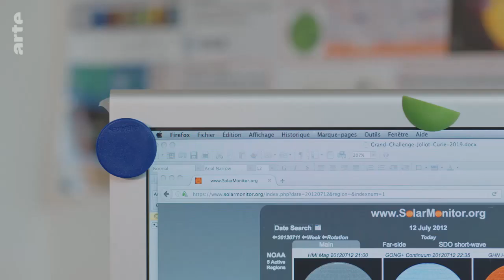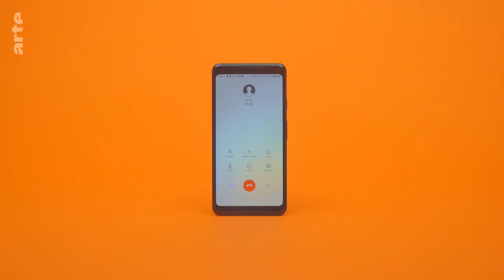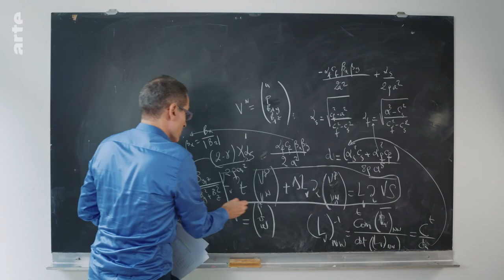Verknüpft: Stromkabel und Sonnensturm - ArteHD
Sonnenstürme und Magnetfelder sind das Spezialgebiet des ansonsten Radsport begeisterten Astrophysikers Tahar Amari. Dieser will zukünftig durch das bessere Verständnis von Sonneneruptionen Stromausfälle verhindern. Doch wie kann solch eine Eruption unsere Elektrogeräte überhaupt außer Gefecht setzen? Die Antwort in dieser Folge von Verknüpft.

    Land :
        Frankreich
        Deutschland
    Jahr :
        2018